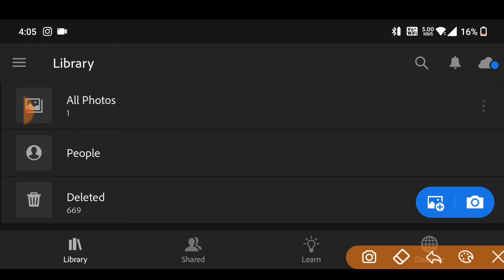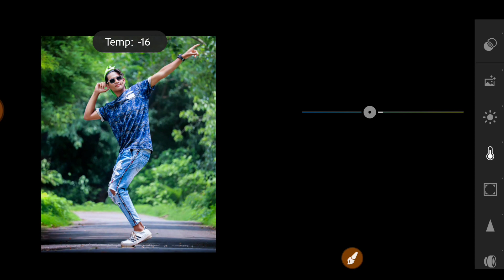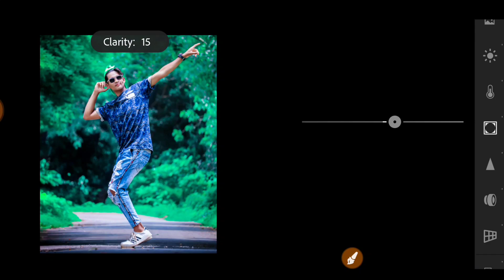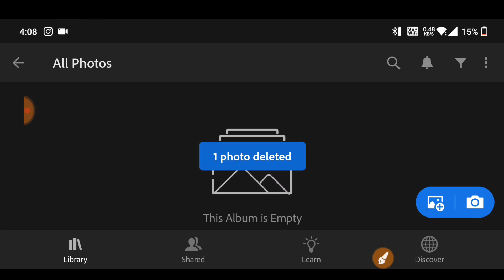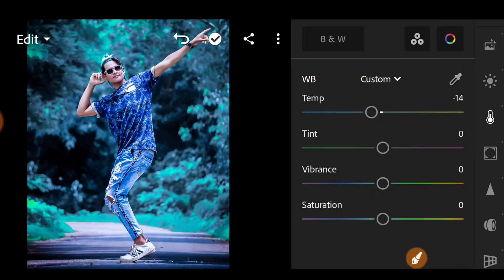Lightroom Moody Blue Tone Photo Editing | Lightroom Se Photo Editing Kaise | Lr Photo Editing